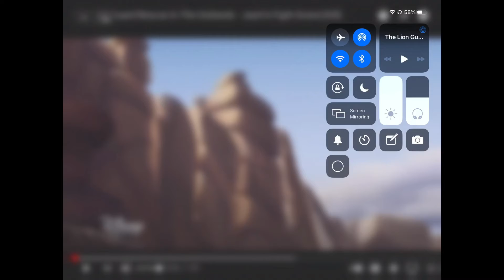Parts for Collab with xbasicallyfire44